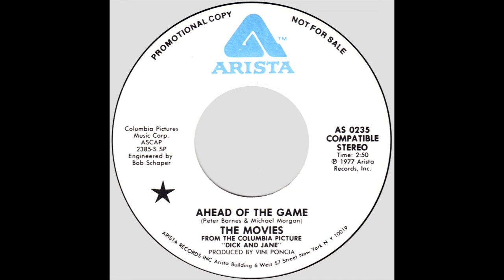Movies – “Ahead Of The Game” (Arista) 1977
Written by Michael Morgan and Peter Barnes (of the group).  Produced by Vini Poncia.

The title song of the film, “Fun With Dick And Jane” starring George Segal and Jane Fonda.

Michael Morgan and Peter Barnes were both members of the group, Michael & The Messengers, who released a cover of the Reflections’ “Just Like Romeo And Juliet” on USA Records in 1967.

After parting from Pete Anders, Vini Poncia continued his successful run as a songwriter and producer into the 70s. By the time the Movies’ 45, "Dancin' On Ice" was issued, Vinnie had had hits with Melissa Manchester and Ringo Starr.

Vini is a native of Rhode Island, as was the Movies’ drummer, Ted Medbury. Ted was a member of the Ascots, formed in 1964 by students at Barrington High School. The Ascots had local hits with covers of the Beatles’ “You Can’t Do That” and Wilson Picket’s “In The Midnight Hour”.

Ted eventually moved to Los Angeles and teamed up with Peter Barnes and Michael Morgan to form the Movies. Michael had previously led a group named, Michael & The Messengers, who had also released a version of “In The Midnight Hour” on USA in 1966.
Ted Medbury (along with the Ascots) and Vini Poncia have both been inducted into the Rhode Island Music Hall Of Fame. More about this organization at: